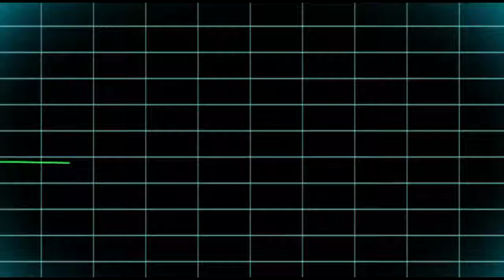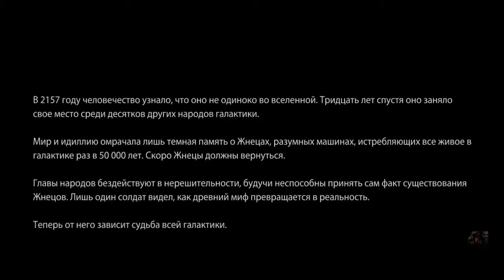STAR CRAFT 2